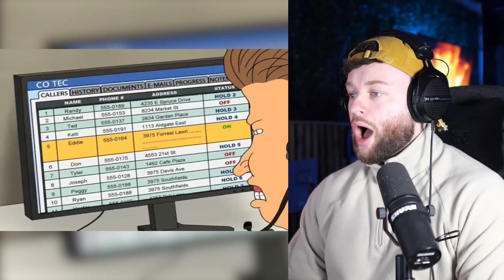Reacting to a show so BAD, it's GOOD..🤣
Try not to laugh challenge to funny moments from Beavis & Butthead...

Chapters